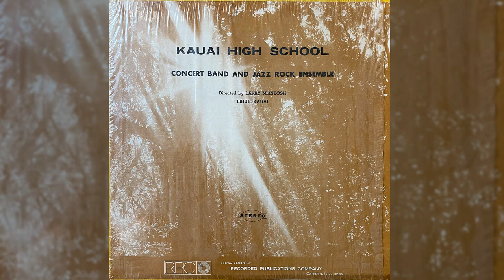Kauai High School Concert Band & Jazz Rock Ensemble (1972) [FULL ALBUM]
Directed by Larry McIntosh, recorded live at the Kauai War Memorial Convention Hall on March 3rd, 1972 and April 19, 1972, by the Garden Island Sound Service.

Side A (tracks 1-7): Kauai High Jazz Rock Ensemble
Side B (tracks 8-13): Kauai High School Concert Band

Tracklist:
1. The Sponge
2. Down Home
3. This End Up
4. New Generation
5. What The World Needs Now Is Love
6. Does Anybody Really Know What Time It Is
7. Peace On Earth
8. Joy To The World
9. Close To You
10. Ballad For Barbara
11. Black Magic Women
12. Rainy Days and Mondays
13. Chicago - Wake Up Sunshine - 25 or 6 to 4 - Make Me Smile

Custom pressed by Recorded Publications Company, Camden, New Jersey, 1972. Z-22341 / 22342.